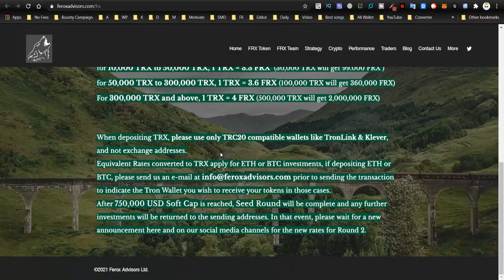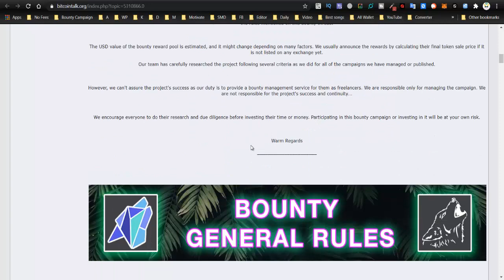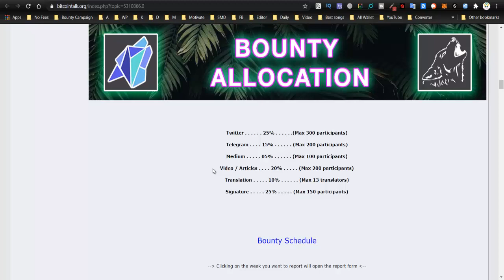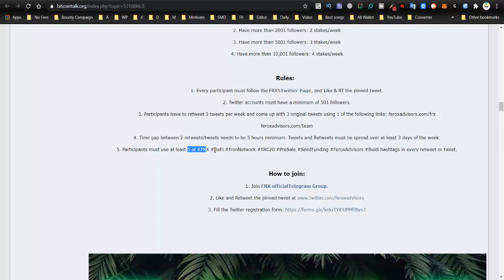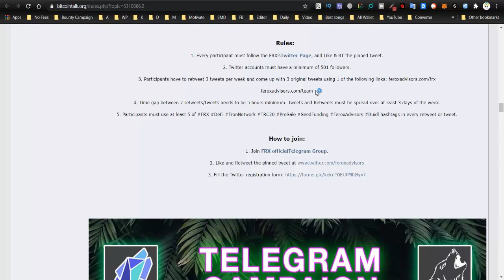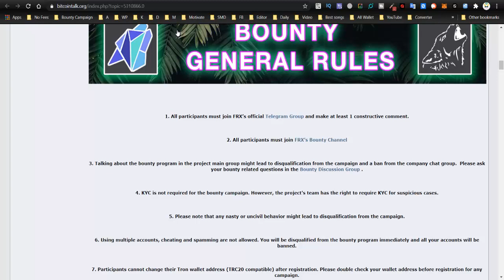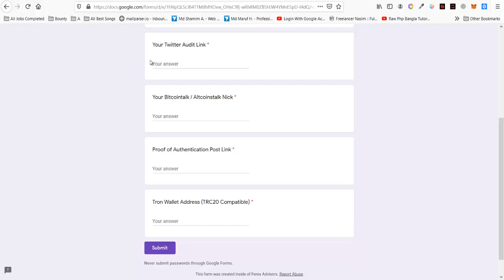Hope You Will Earn Free $200 .FRX Total $60000 USD .4 Million FRX Tokens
Author:
BitcoinTalk Username: sslshamim69
Telegram Username: @Shamim325
TRX Address: TEffqeWub99FUeHn9zwy3Z6tbXihB5WvwW

airdrop,
free airdrop,
join airdrop,
new airdrops,
new airdrop,
latest airdrops,
best airdrops,
online earning,
online income,
claim airdrop,
sda airdrop,
latest airdrop,
unlimited airdrops,
crypto airdrop,
big airdrop,